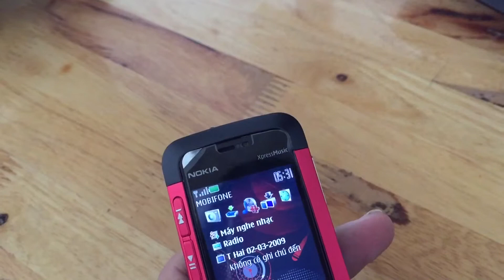Bình Dương - Nokia 5310 Zin Chính Hãng 0977.338.673 Phukien86.com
Nokia 5310 chính hãng
- Main zin màn zin
- Vỏ phím thay mới
- Pin sạc mới
- Nghe gọi 2 3 ngày
- Mọi chức năng đều OK

Free Ship khu vực TP Thủ Dầu Một nhé

LH : 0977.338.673 / 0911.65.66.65 Zalo Fb - Mr Phước
Đ/c : 590 Phan Đăng Lưu, P. Tân An, TP. Thủ Dầu Một, Bình Dương
Giao hàng tận nơi toàn quốc